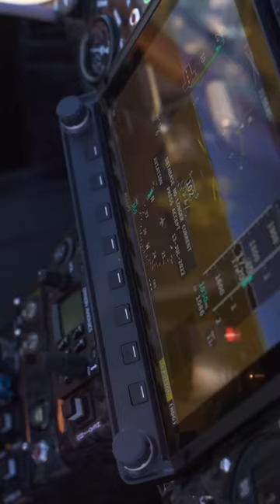Ven a VOLAR y conocer los Girocopteros Españoles ELA AVIACIÓN!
UTILIDADES Traslados inter-regiones, Fotografía Aérea, Vistas, Súpervisión terrenos-operaciones VERSATILIDAD+EMOCIÓN+SEGURIDAD. ¡Vive la EXPERIENCIA DE VOLAR!
Éstos son vuelos demostrativos para poder dar a conocer en Chile los Girocopteros españoles ELA, sus prestaciones, tecnología, versatilidad, pero por sobre todo, su SEGURIDAD!